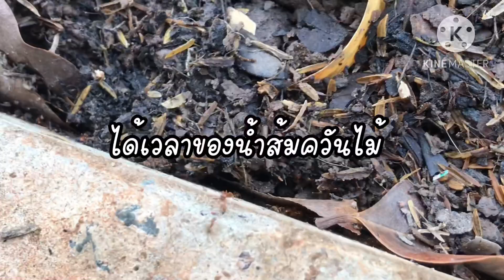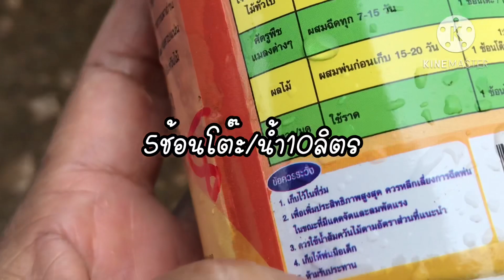5ช้อนโต๊ะผสมน้ำรด ราด ตรงรังมดอาศัยอยู่ รับรองมดหายตายยกรัง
เราไปไล่มดแบบง่ายๆด้วยกันค่ะ ทำอย่างไรนั้น ไปชมพร้อมๆกันเลยค่ะ ขอบคุณมากค่ะ สวัสดีค่ะ❤️🙏🌹